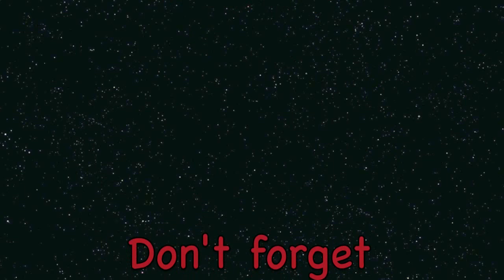DEADPOOL - watercolor painting timelapse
Materials used: Winsor & Newton watercolors and Aquarelle Arches watercolor block